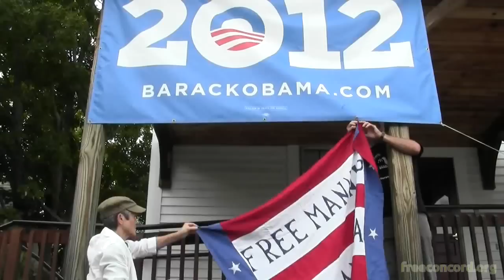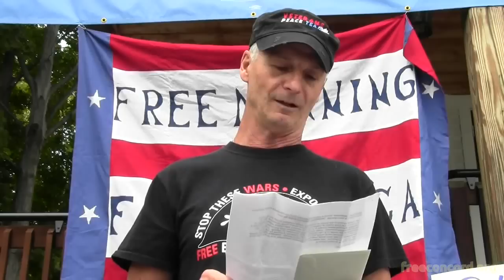Letter to Obama from Art Brennan, re Bradley Manning Sept 6 2012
A letter written to president Barack Obama by Art Brennan, veteran and former NH judge. The letter was going to be read at the Obama campaign headquarters in Concord NH. When Veterans for Peace arrived at the office, it was locked and staffers were hiding. The letter was then read outside.

After it was read, Obama staffers opened the door for volunteers before shutting it as Art Brennan asked to come inside. This happened once again before the door was left open and the letter was delivered inside.